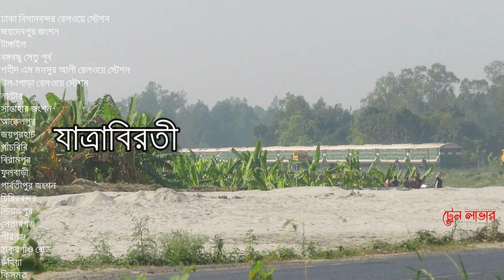আন্তনগর একতা এক্সপ্রেসের বিস্তারিত || Intercity Ekota express Train || Bangladesh Railway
Ekota EXPRESS is a Bangladeshi Intercity train which runs between Dhaka To Panchagarh   under Bangladesh Railway.
 It is one of the fastest and luxury trains in Bangladesh Railway NETWORK...

SERVICE TYPE :: INTERCITY TRAIN
Route:
**START STATION :  Dhaka

**END STATION : Panchagarh

AVERAGE journey Time : 11 H

For Live Location type Tr 705/706  SEND IT 16318
Services
Seating Arrangemens :: YES
Sleeping Arrangemens  :: No
Caering Failites :: YES